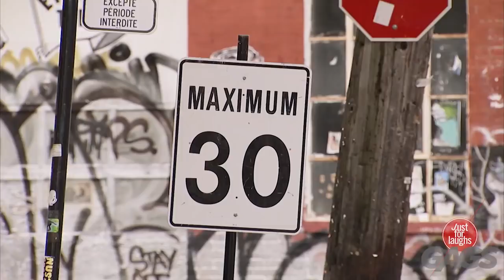Top 5 Policeman Rips NIPPLE OFF Suspect | Best of Just For Laughs Gags November 2017